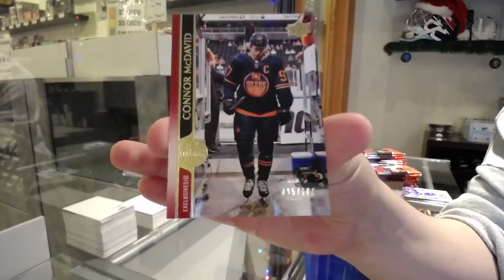20-21 UD Series 1 & 16-17 UD Series 1 Hockey Box Break - C&C GB #12,981